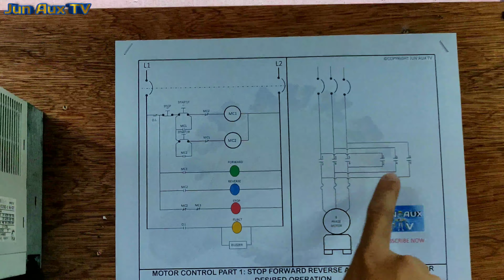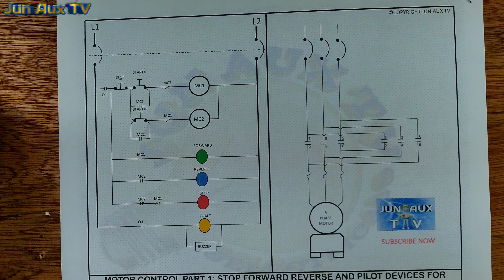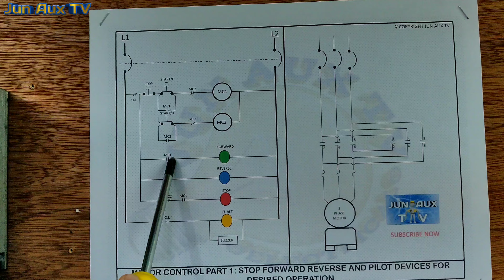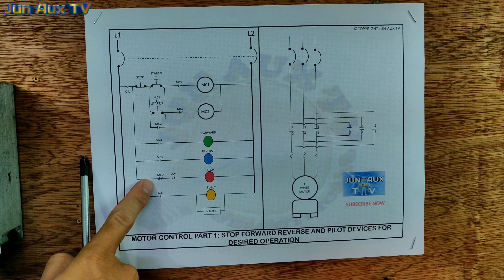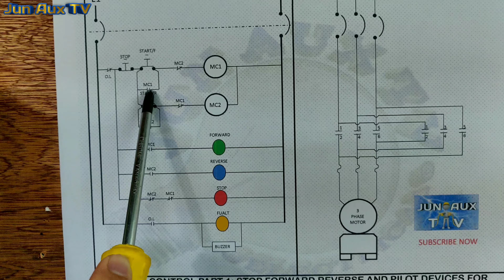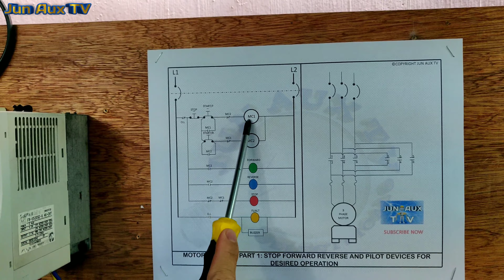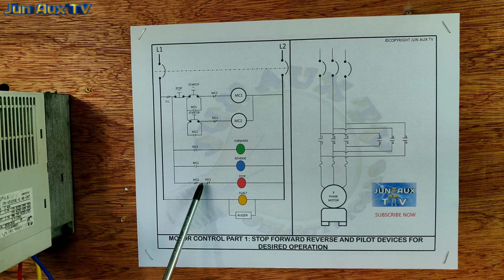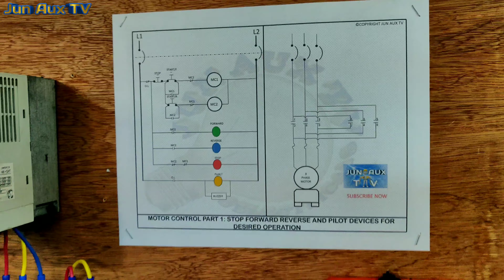Forward Reverse With Overload And Pilot Light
Sa video na ito ituturo ko sa inyo kung paano ang connection ng forward Reverse With Overload And Pilot Light

✓you can buy product such as Electrical devices mostly on industrial devices

Jun Aux TV

✓all about Electrical installation and Electrical devices reviews and safety awareness on Electrical

JB Handyman Services

✓If you’re looking for the right person to fix the problem you're facing in your home you can find it here, License Electrical Practitioner is available here, visit us

✓group of Electrician looking for a job and giving and taking ideas in one another

Electrical wiring connection

Electrical wiring installation

Electrical devices tutorial

Power tools review

Hand tools review